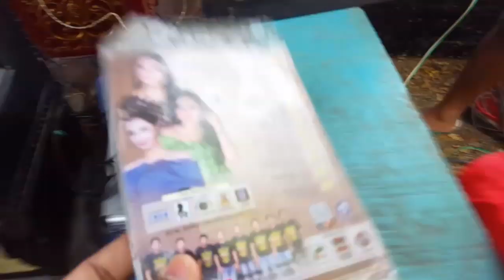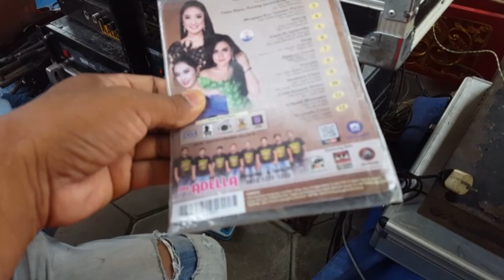Cek Sound Karunia Audio Album Adela Memilih Setia